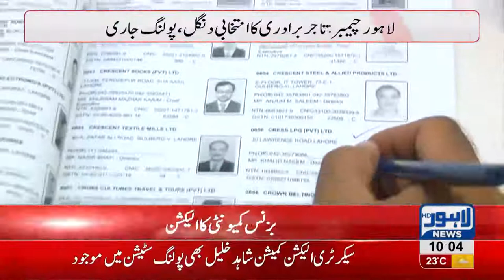Business community election: Polling process in continuation